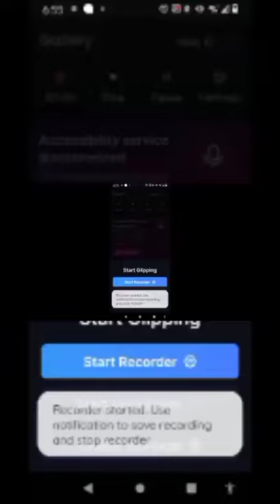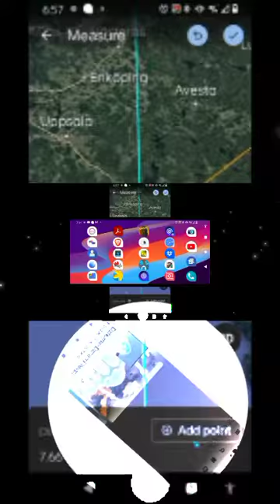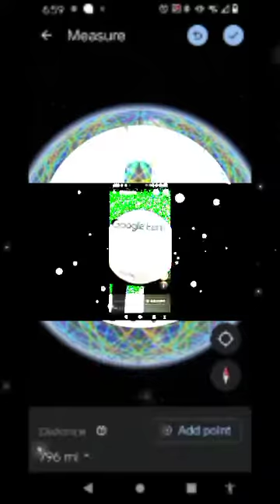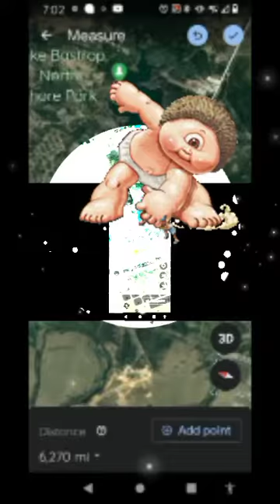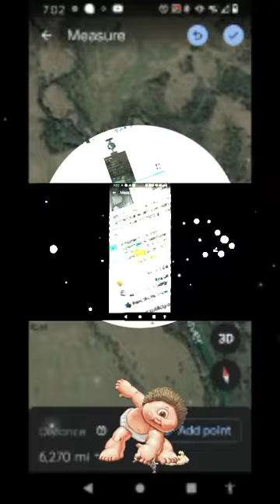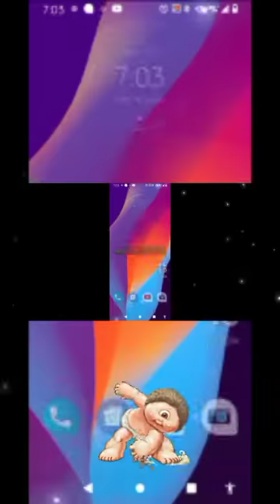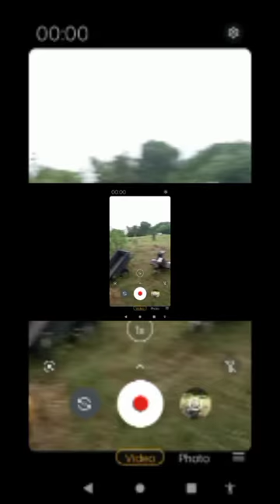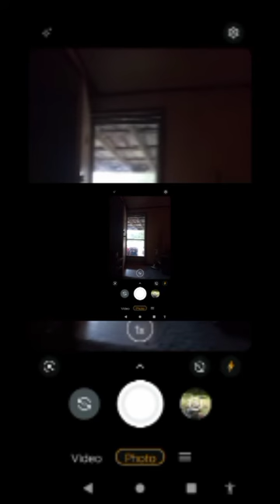Bond Heaven Earth